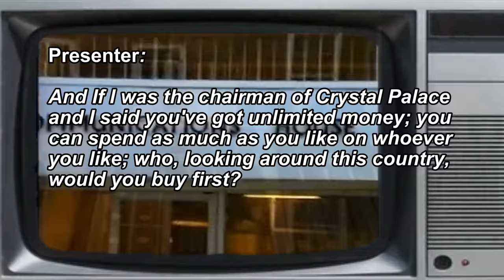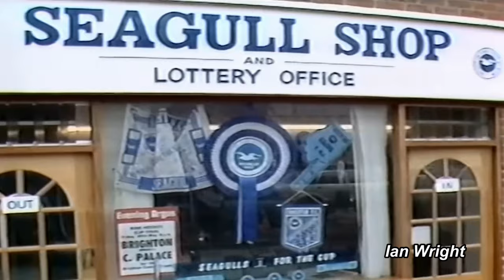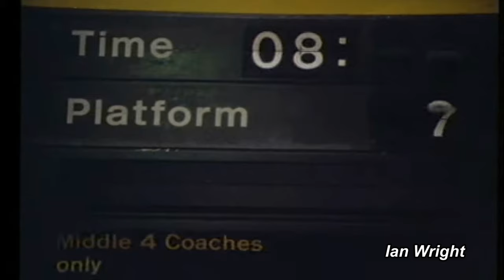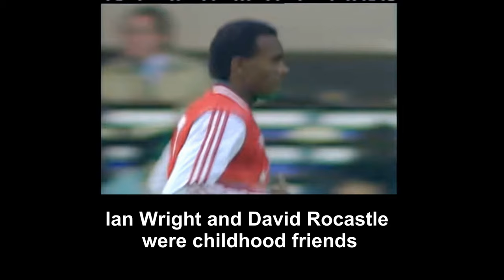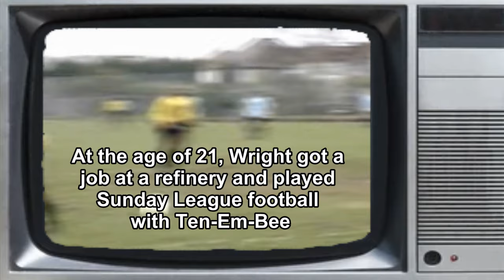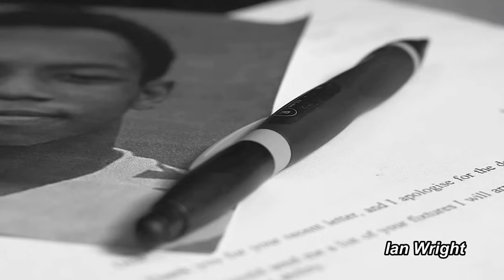Crystal Palace: The Early Coppell Years - S2 E1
The Early Coppell Years - Season 2 Episode 1

Summer 1985

'Ian Edward Wright.'

Credits

Elton John - Don't Let The Sun Go Down On Me
The Style Council - Walls Come Tumbling Down

The Red & Blue Review: Steve Coppell Interview Part lll

 • Steve Coppell Interview Part III

Photography: Neil Everitt, Hy Money